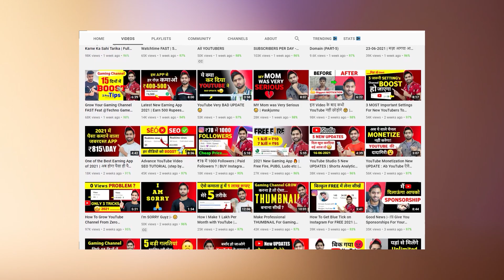Get First 1000 SUBSCRIBERS in just 10 DAYS (GUARANTEED) | 3 Pro TRICKS